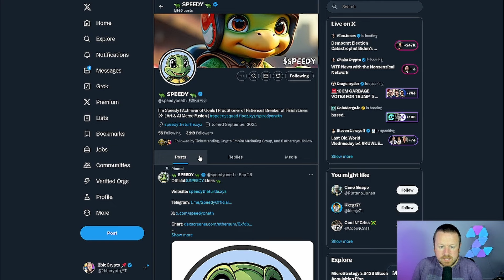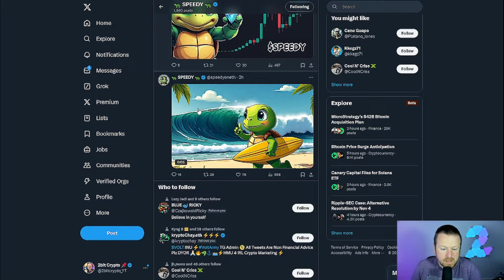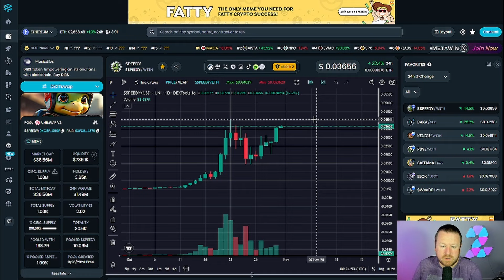$SPEEDY YOU CAN NOT AFFORD TO MISS THIS PROJECT $100M POTENTIAL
Speedy on ETH is sending hard right now and could be the next huge MEMECOIN you dont want to miss